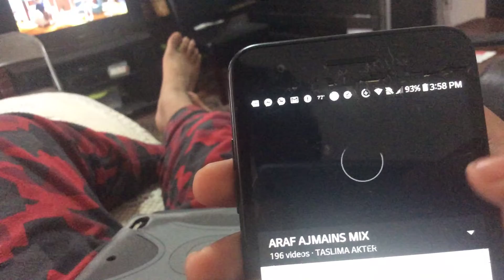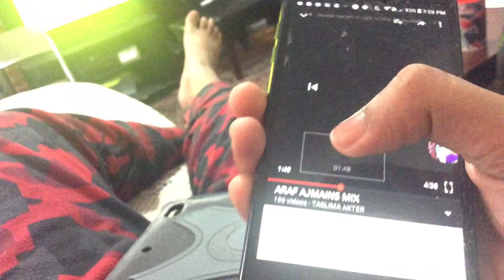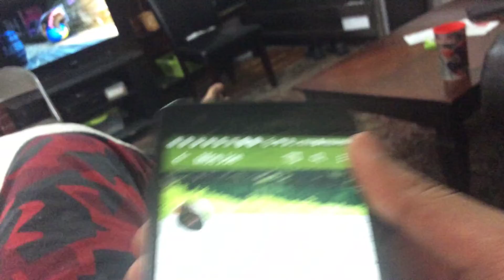SHOUT OUT TO MOE JOE